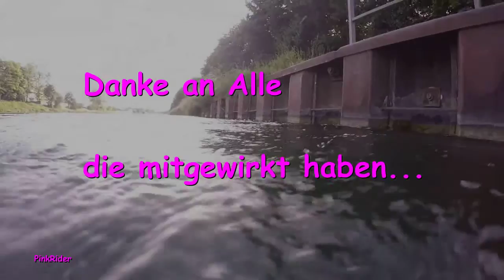Rückblick2016/Danke/Neues Mopped#6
Glück auf Meine Freunde

Rückblick 2016 ...Danke an Alle die mitgewirkt haben...auf 2017..
mit noch mehr Motorrad Fahren!

Bike: Yamaha xy600Radian
          Mt 09

Gruß Eure
PinkRider

Allzeit Gute Fahrt!!